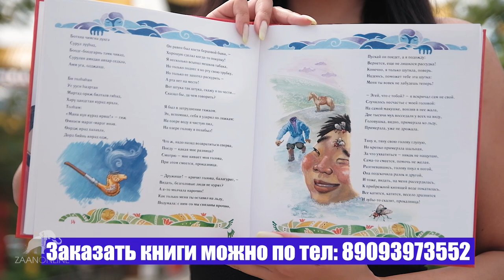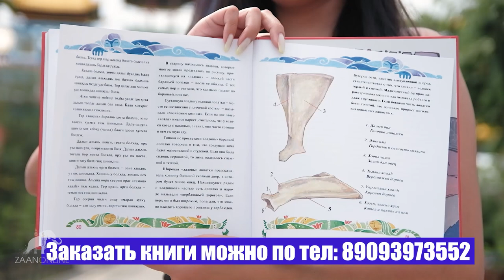Семья и традиции в Буддийской религии.